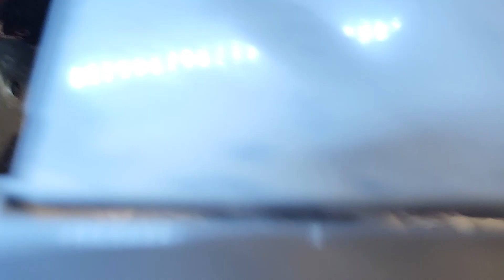Look What The Cat Missed